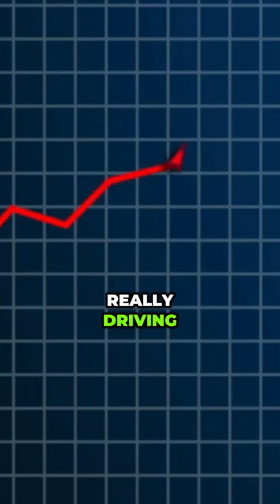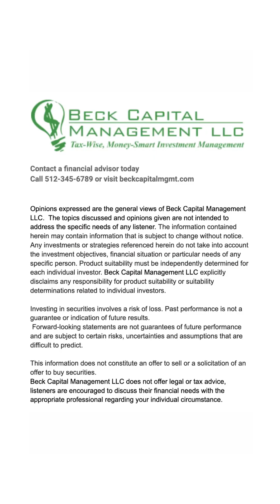Is Global Oil Demand Dropping for Good?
Is global oil demand quietly collapsing? With trade slowing down and costs rising, the ripple effect could reshape the entire energy market.